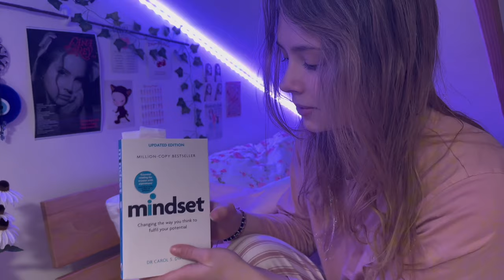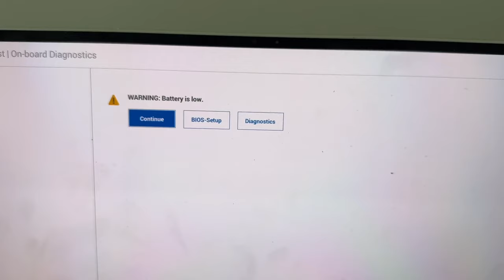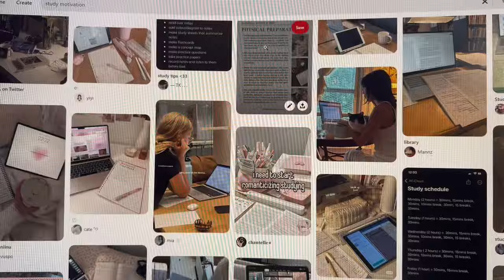how to LIVE like RORY GILMORE for a day 💌✏️ study | school | coffee ☕️🎀 ༊*·˚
🌸 In today’s video I am going to be showing you how to live like Rory Gilmore! As she is such an inspiring individual! 🍓

xo, Hannah/ Harenya

Socials

Chapters 🎀

0:00- 1.14 : Rory’s life
1:15- 1:20 : reading
1:21- 1:33 : skin care
1:34- 1:48 : Rory’s makeup
1:49- 2:20 : Rory’s hair
2:21- 2:34 : outfit
2:35- 3:05 : Rory’s jewellery
2:06- 3:22 : organising like Rory
3:23- 5:45 : Rory’s breakfast
5:46- 6:39 : school
6:40- 7:30 : studying
7:31- 7:34 : library
7:35- 8:44 : after school
8:45- 8:58 : Rory’s outfit
8:59- 9:19 : walk
9:20- 10:01 : store
10:02- 10:08 : Rory’s Pinterest
10:09- 10:11 : Rory’s burger
10:12- 10:53 : Gilmore girls time
10:53- 11:31 : final note